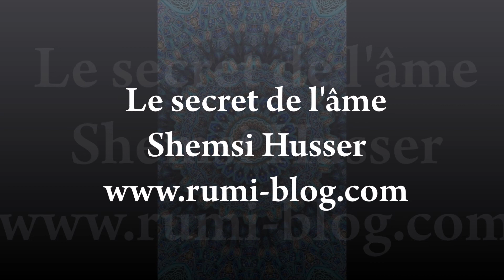Rumi -,-'-@ Le secret de l'âme Shemsi Husser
Il gémit d'amour pour une Âïcha, disant: "Mes yeux sont aveuglés de larmes".